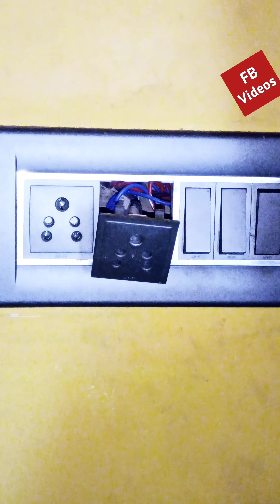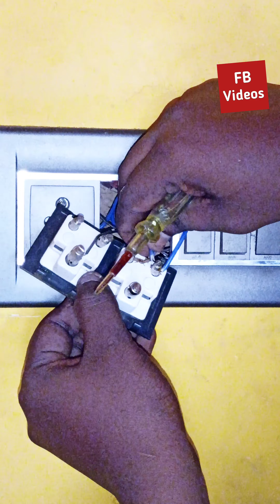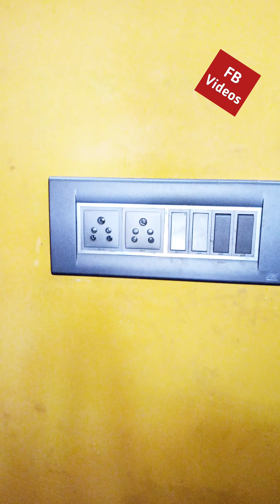how to change switch